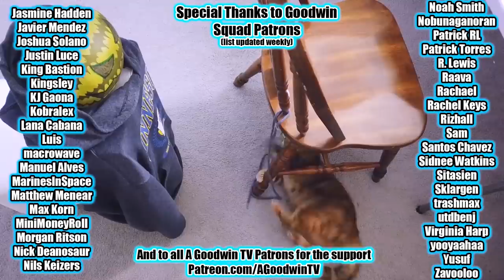FULLMETAL ALCHEMIST: BROTHERHOOD 1x30 The Ishvanal War reaction and commentary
The Full Metal Alchemist: Brotherhood reaction continues with episode 30: The Ishvalan War

In Full Metal Alchemist: Brotherhood 1x30 The Ishvalan War, Ed, Scar, and the audience relive the terrible Ishvalan war involving many of our... favorite... characters?

And we get a little more backstory on the relationship between Roy Mustang and Riza Hawkeye.